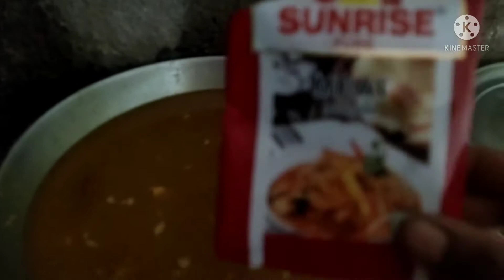অতিথির জন্য আমরা শুধু মাংস ঝোল রান্না করেছি